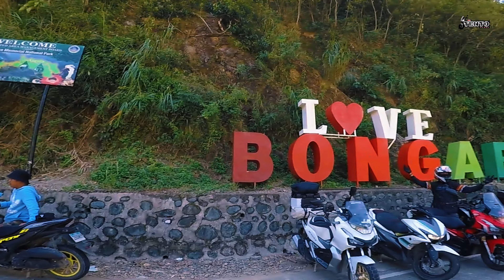Ang Hidden Gem ng Dipaculao, Aurora || Nueva Ecija - Aurora Roadtrip PART 2 || Moto Vlog EP 38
Hello mga par! Eto na ang part 2 ng atin Nueva Ecija - Aurora Roadtrip kasama ang Team GG (Tropang Gala). Halina't tuklasin natin ang isa sa mga hidden gems ng Dipaculao Aurora - ang bagong resort na eto. Let's go!!!

Coordinates of the Resort in Dipaculao, Aurora: 15°50'16.9"N 121°32'48.5"E

Vlogging Gears:
✧ Vlogging Helmet: Spyder Recon+
✧ Intercom: Freedconn FX
✧ 2 Go Pro Hero 5 Black
✧ Insta360 X3